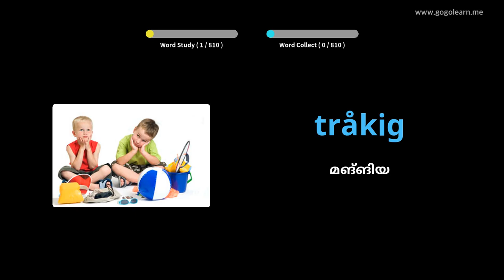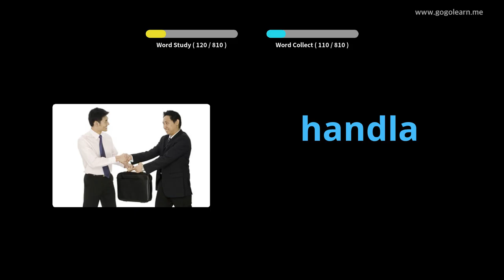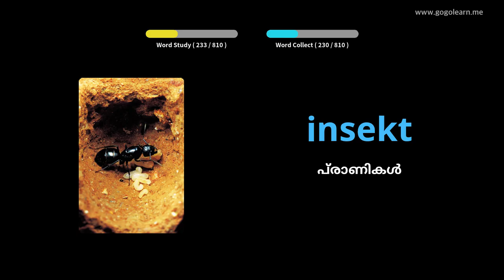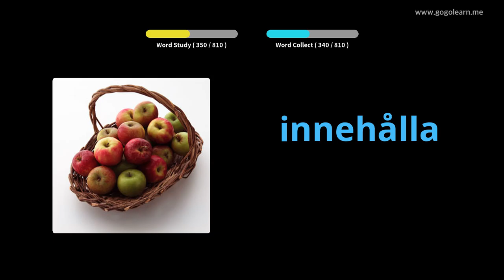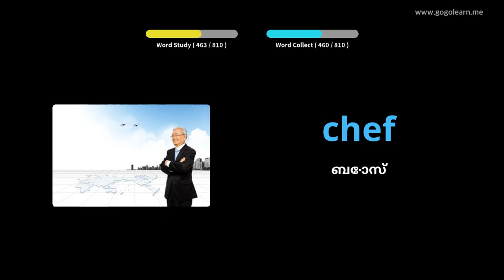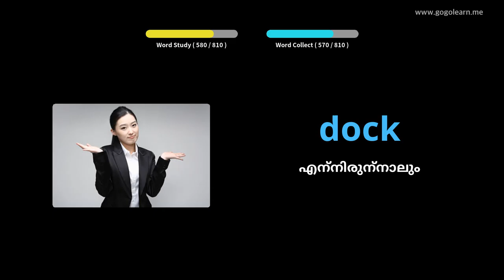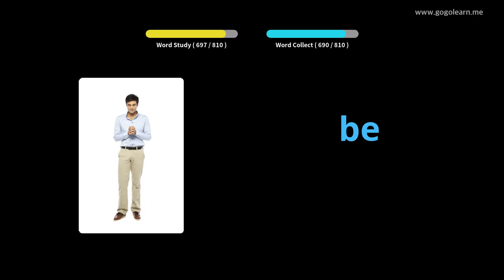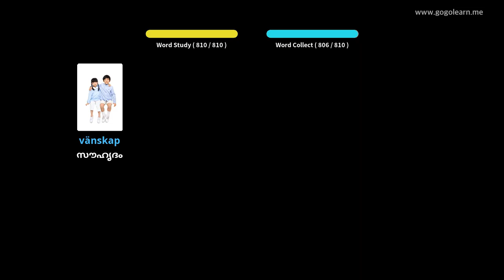ഉറങ്ങുമ്പോൾ സ്വീഡിഷ് പദാവലി ശ്രവിക്കുന്നു | Golearn